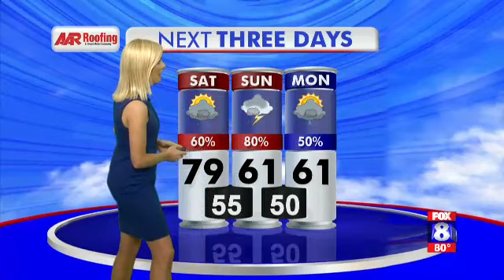FOX8 Storm Coverage- Kate Garner